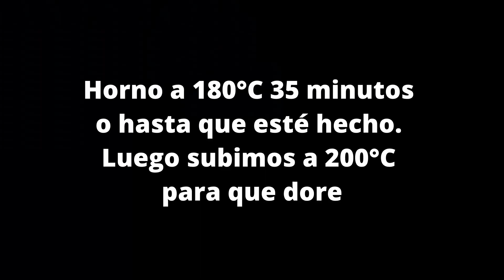Pollo al horno con romero | Sin complicaciones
Ingredientes, abajo 👇👇👇 Receta de Pollo al horno con romero. Hecho al modo fácil, sin complicaciones y con un muy buen sabor. Jugoso por dentro, crujiente por fuera. Hemos hecho muslos y contramuslos y acompañado de patatas y tomatitos cherry

► Ingredientes de la receta:

4 muslos y contramuslos de pollo
Romero fresco
Perejil
Cayena molida
Vino blanco seco
Vinagre
3 dientes de ajo
Salsa de soja
Patatas
Tomates cherry
Sal marina